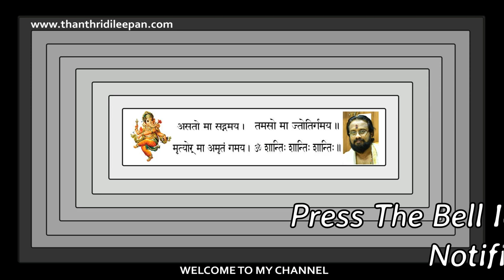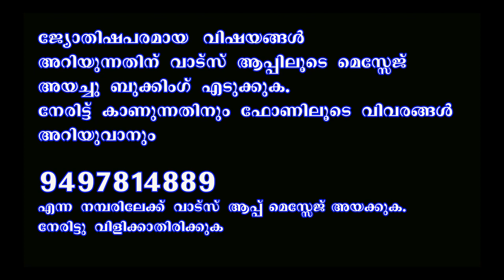സ്ത്രീകളുടെ മനം കവരുകയും ഭാഗ്യം നല്കുകയ്യും ചെയ്യുന്ന പുരുഷ രാശികൾ II STARS GOOD FOR FEMALES